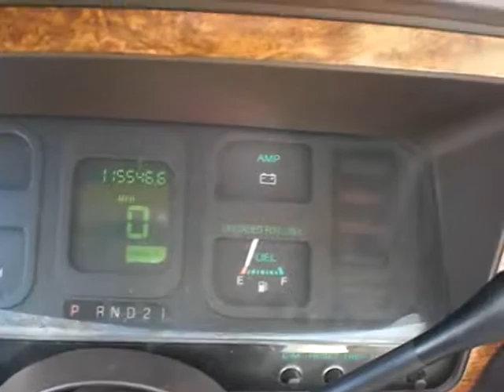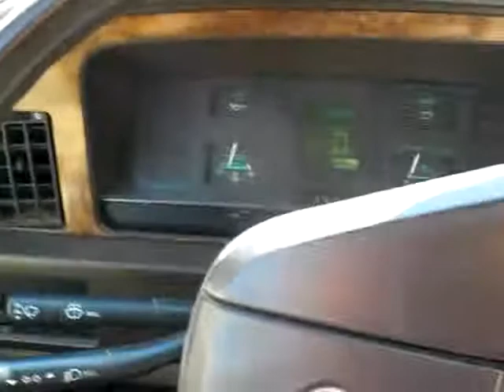Trip to Pamida Part I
Me going to Pamida and showing off my crappy car...